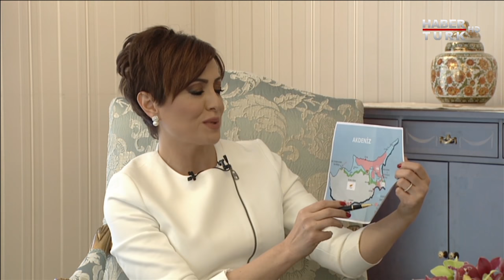Ajans 17 - 24 Şubat 2017 (Mustafa Akıncı)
Adada iki devletli bir çözüm mümkün mü?, Kıbrıs Müzakereleri devam edebilecek mi?, KKTC Cumhurbaşkanı Mustafa Akıncı, Ajans 17'de yanıtladı.